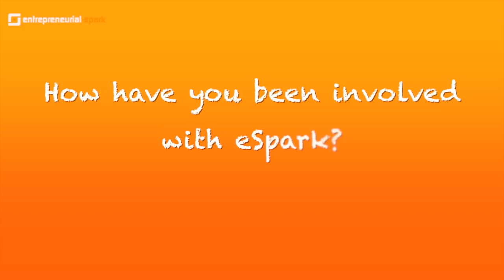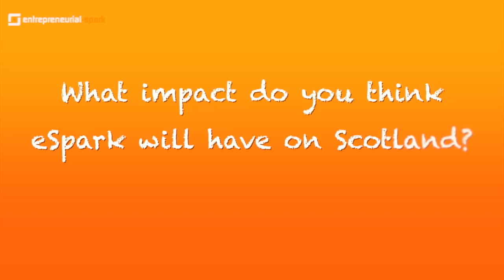West Coast Hatchery Launch - Marie Macklin, The Klin Group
Entrepreneurial-Spark® is a hybrid of a business incubator and business accelerator -- Hatchery -- where start-up and early stage businesses are hot-housed, nurtured and enabled for up to one year in the space.

To create a business start-up renaissance in and from Scotland, through the development of entrepreneurial mindsets and behaviours.